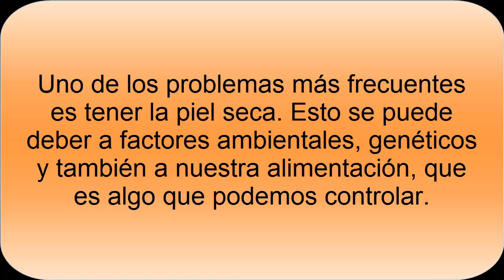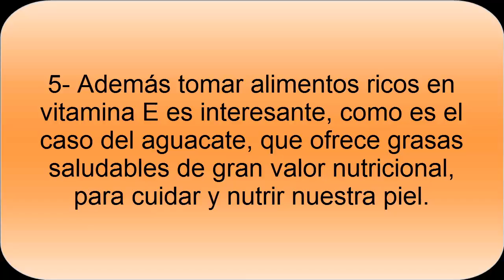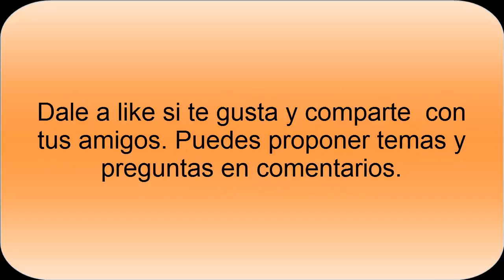Alimentos para Hidratar la Piel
Cómo hidratar la piel. Alimentos perfectos para hidratar la piel de forma natural. Existen alimentos para poder tener una piel tersa e hidratada de forma natural, gracias a su gran aporte en agua o bien por sus propiedades y nutrientes. Además de todo esto es muy interesante el consumo de abundante agua, que es vital para tener un cuerpo más hidratado.